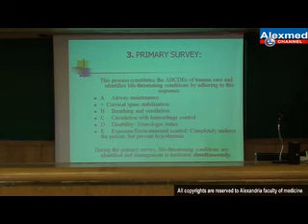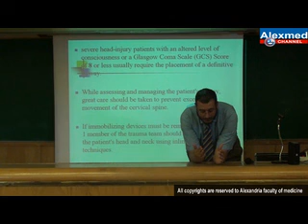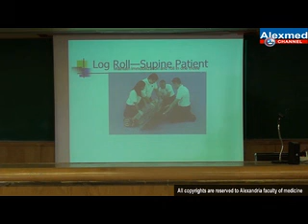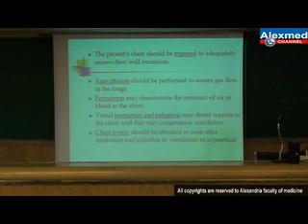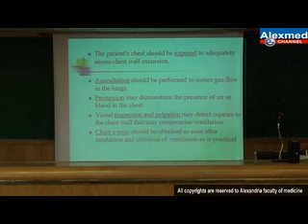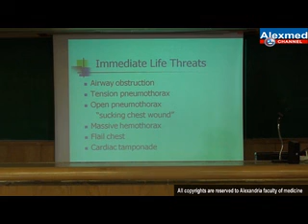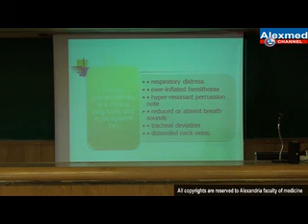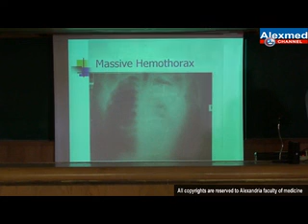Approach to Trauma Patient (Part 4)